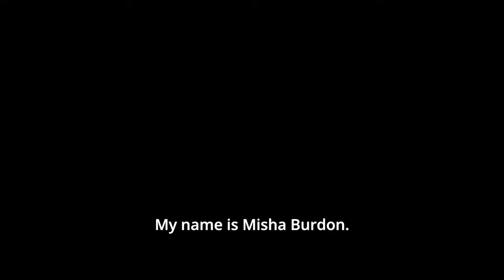Me'Sha Burton, EverThrive IL Outreach Worker Testimonial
Me'Sha Burton, EverThrive IL Outreach Workers, speaks on the importance of the work they do in the communities we serve.